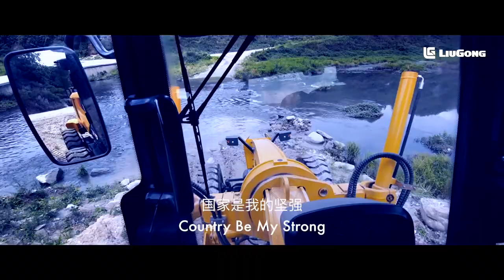बनाएंगे आत्म निर्भर भारत | Liugong Se Anthem Song | Aatmnirbharbharat | Liugong India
Celebrating our 74th Independence day, we have created patriotic emotions and sentiments. The song is our tribute to the nation we work for and serve. Our company has been an integral part of our country's progress in terms of infrastructural development and entrepreneurship. We take pride in our journey dedicated to the progress and the self-reliance mission of India.

This is a great opportunity for every employee and dealer partner of Liugong India to showcase their patriotic sentiments towards the nation and their pride for LiugongIndia by sharing the song and this video with their respective friends and families.

LiuGong, a Chinese manufacturer, produces construction equipment and has been doing so since 1958. In 2002, LiuGong began producing forklifts and in 2015 Lift Truck Supply sold the first ever in North America.

Liugong has 20 global manufacturing bases, 5 R&D centers, and 9 regional accessories centers. From the vast grasslands of Africa to the virgin forests of Europe from large mines in South America to giant steel companies in Asia from Middle East oil projects to busy international ports in the Asia-Pacific region from drinking water projects in western China to municipal construction in the eastern region, we are distributed globally. More than
390 dealers in 119 countries deliver excellent products and fast service to every corner of the world, create value for customers and build a beautiful home together with our partners! This video is belongs to Liugong India. We have designed this anthem song for Liugong India.

Produced by :- VPMFILMSANDPHOTOS
Music Produced by :- AJ STUDIOS
Singer :- ABHIJEET DAS
Edited by :- VPMFILMSANDPHOTOS (Ved Prakash)